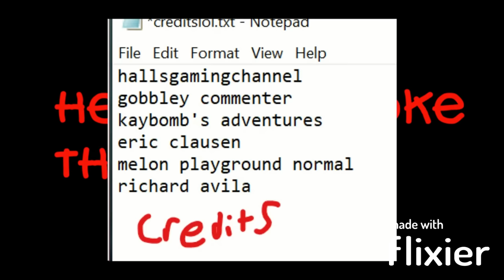My Singing Monsters Creepypastas be like..... Compilation